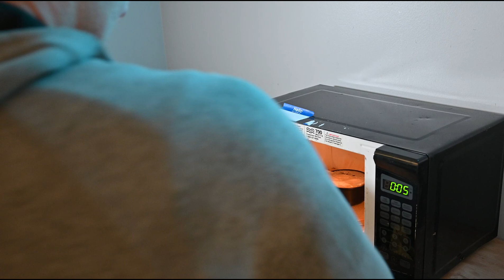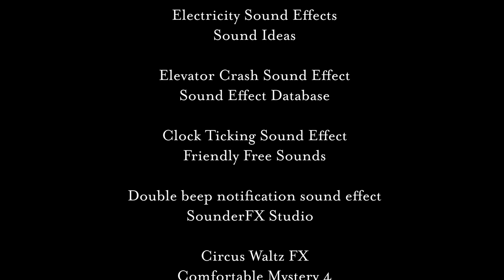Killer Fortune | Horror Roulette 2023